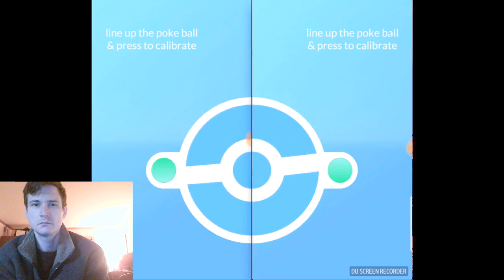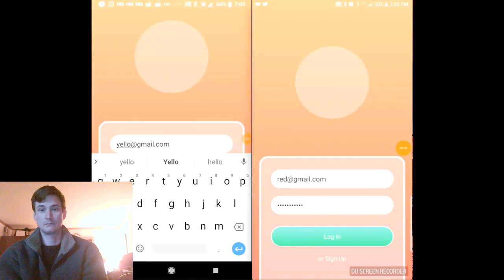The Future of Gaming?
Rocketjump augmented reality first person shooter demo video.